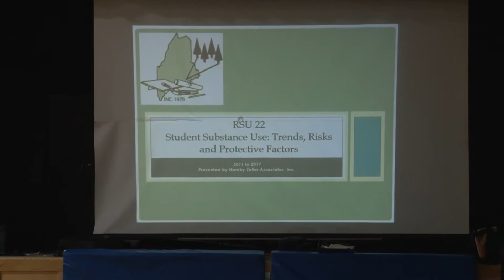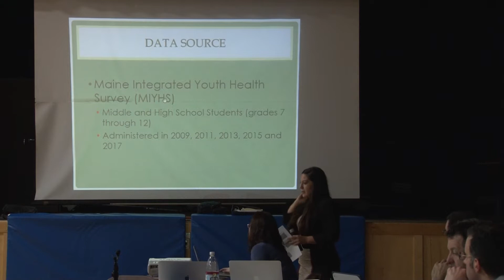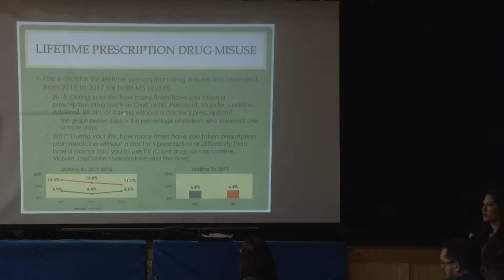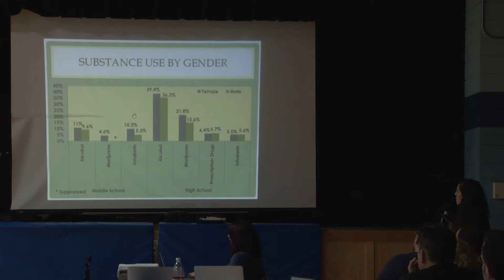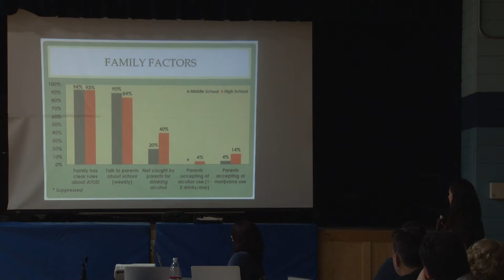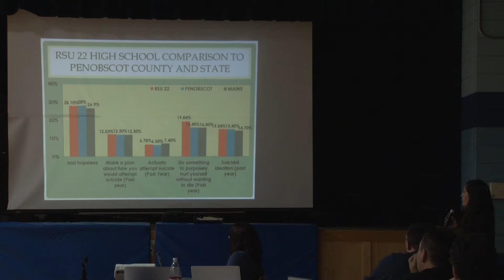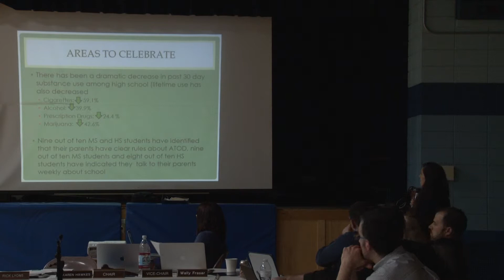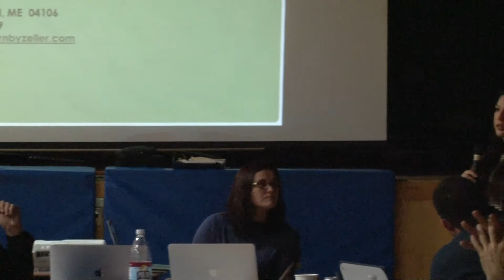RSU 22 School Board Meeting April 4 2018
RSU 22 School Board Meeting held April 4th 2018 at Weatherbee School in Hampden